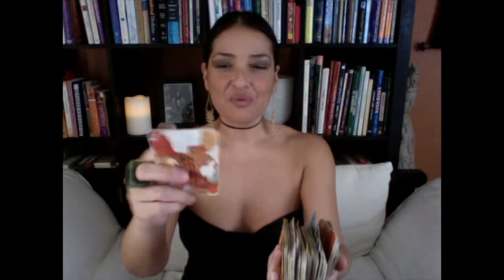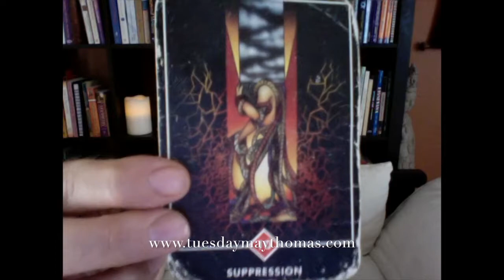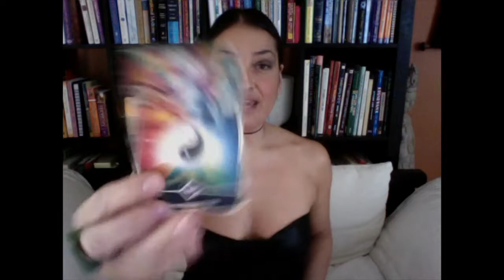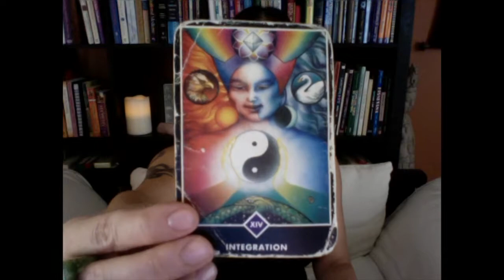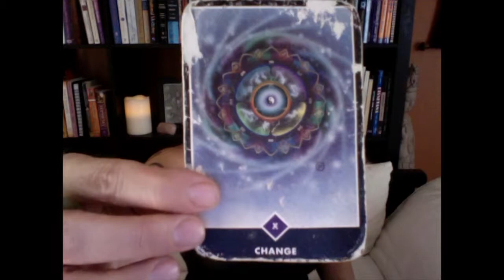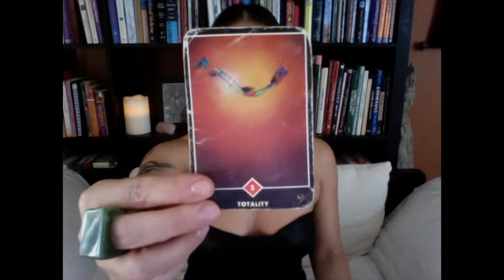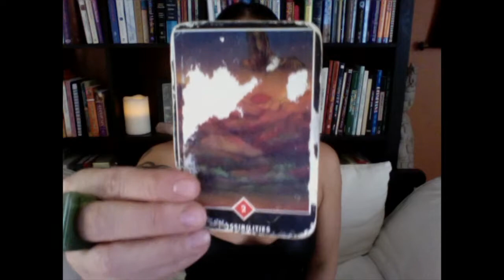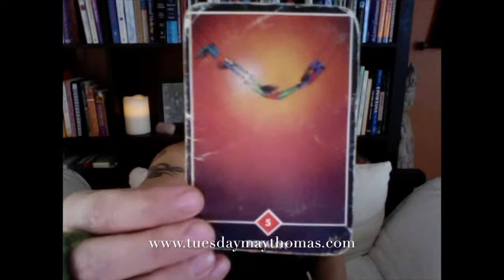AS ABOVE SO BELOW WEEKLY TAROT ENERGY FORECAST DEC. 25-31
My Novel: The Reiki Apprentice - A Girl's True Story of Initiation

THE NOWOSPHERE book one - Understanding your Spiritual Sensitivity.Download my FREE mini book on ibooks, or at amazon

Weekly Tarot Energy Forecast
AS ABOVE SO BELOW. WEEKLY TAROT Dec. 25-31. Welcome to the final week of 2017! If ever there is a week to release and make peace, this is it. Be mindful you are not suppressing your feelings. Pay attention that you are not taking unnecessary baggage with you into 2018. The guidance is to forgive, to release- and make space for divine appointment, as it truly does await your path. Change is on the rise this week- BIG TIME, and this is the kind of change you cannot, umm... 'change'. Allow the shifts, stand back and watch them from within and all around. Let go of control, for this change is serving to create balance inside of you, so that what resides above is truly reflected in what is grounded below you energetically. Your divine inheritance awaits! It comes in the integration of your higher self with the 3d version of your physical worldly self. As we approach the end of this year, lay your burdens down so you can fly high with the perspective of the eagle. Appreciate the endless possibility and beauty your life awaits to gift you, when sacred space is made for them. As above so below. Namaste xo Tuesday